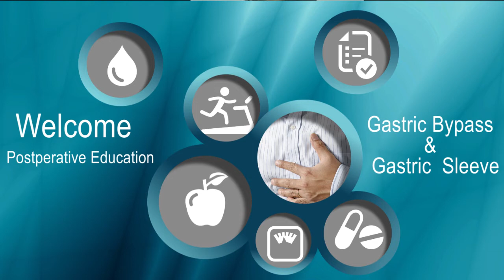Gastric Bypass and Sleeve Gastrectomy: Post-Operative Education - introduction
This post-operative education program provides you with a review of important nutrition information and prepares you for the re-introduction of general foods after Roux-en-Y gastric bypass or sleeve gastrectomy surgery.